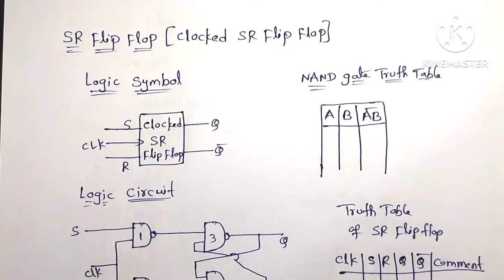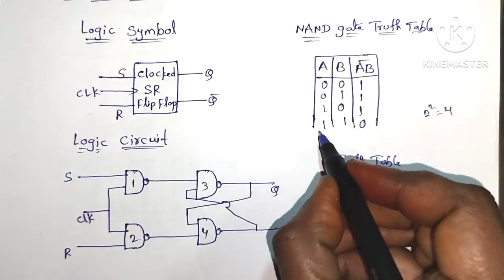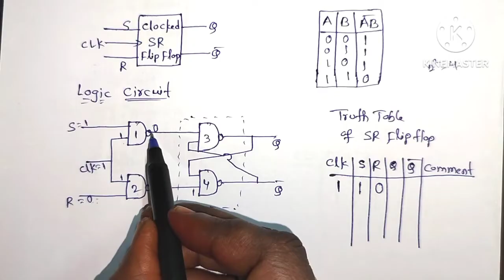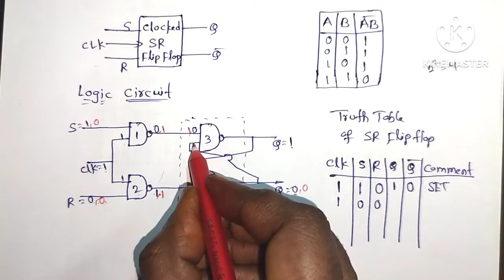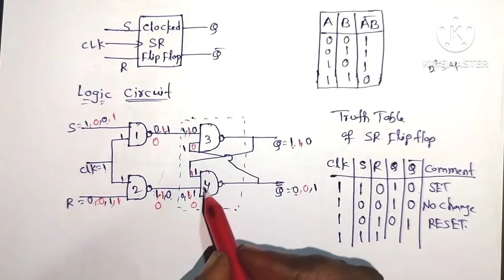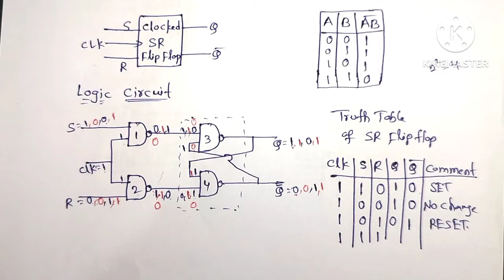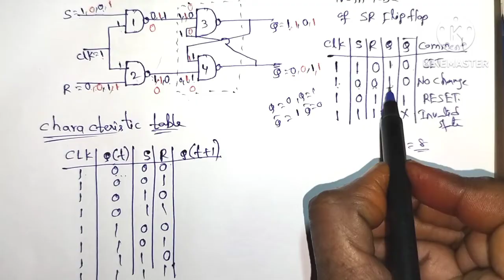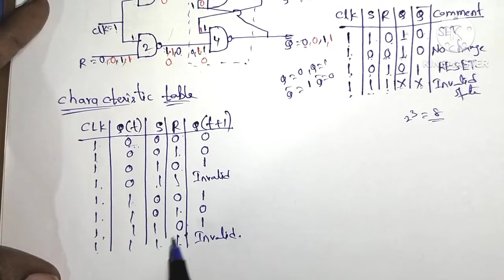Clocked SR flip flop // SR flip flop // using NAND gates/digital electronics//STLD/DLD/pls subscribe